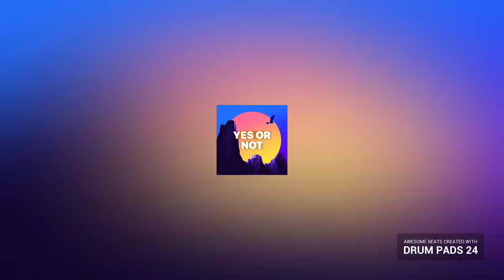drum pads sound | royalty free sound | Tushar jangid